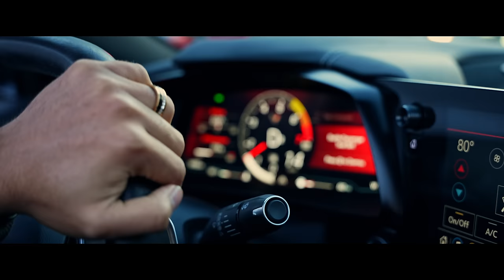Esme - Borra Cassette (Official Music Video)